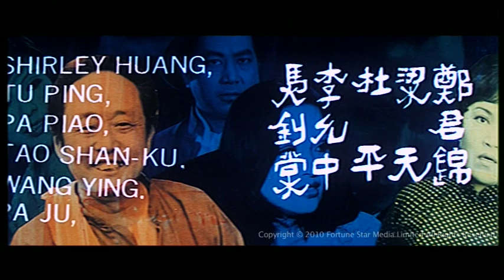[Trailer] 三六九 (Badge 369)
Badge 369三六九 (1974)

導演: 朱牧
領銜主演: 劉一帆,恬妮, 胡茵茵, 胡錦
軍伐年代官官相衛欺壓百姓。國民革命軍北伐前，軍伐割據地區法紀蕩然。不屑官吏欺凌百姓，小人之行徑可惡，劉三麻子正正是小人之代表。線人劉三是公安隊員的小隊長，常常胡作妄為，貪色嗜賭，作惡多端...
Director: Chu Mu
Starring: Liu Yi Fan,  Tien Ni,  Ingrid Hu, Hu Chin
With this film we tell the story of police tipster Polka Dots Liu, badge 369 but often jokingly called the Supremo. He entertains most of the times. Once, he brandishes a gun at a casino to stress a point. He wins the point and some credit, too. And he tries to chat up the barber's wife under the man's very razor. The barber gladly runs him out of town. The he pumps into a robbery and captures the robber by mistake. That's what he does when he gets his badge.